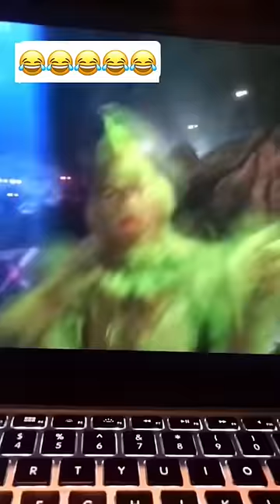The Grinch Be Like😂